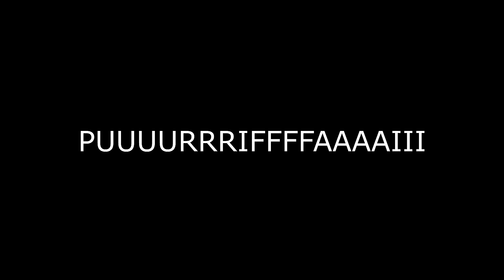Least & Most “Sell-Out” Bits on Each Metallica Album [MG_39]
Intro: Damage Inc cover by @AndriyVasylenko
Breaks: His Majesty by @Bulavira

0:00 Intrro
1:32 Hardwired
2:59 Death Magnetic
4:17 St Anger
5:15 Reload
6:00 Load
7:07 Black Album
8:10 And Justice for All
9:37 Master of Puppets
10:57 Ride the Lightning
11:48 Kill Em All
13:23 Outrro